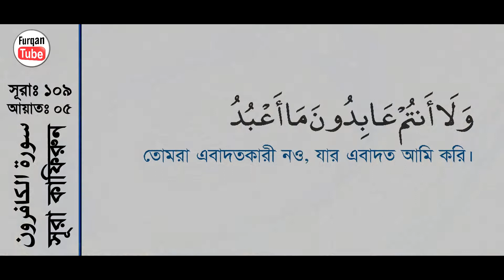Surah Al Kafirun with bangla translation recited by mishari al afasy1080P HD